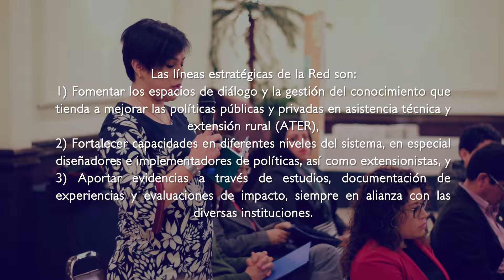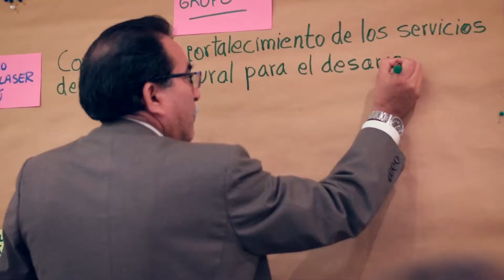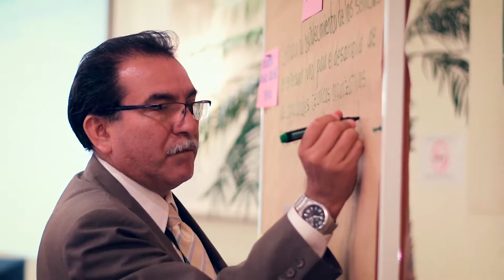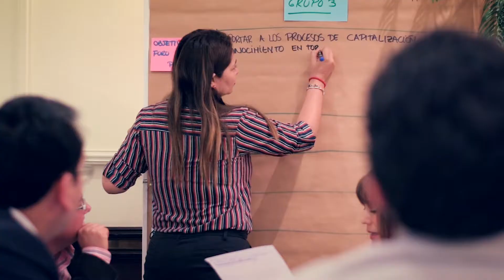Instalación del foro RELASER Perú